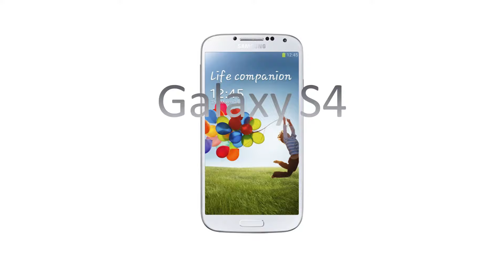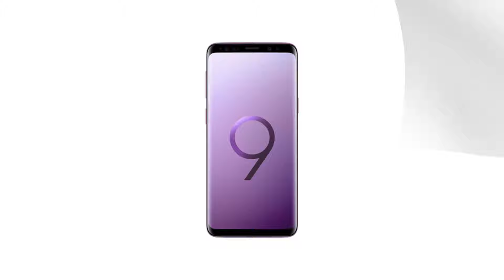Evolution Of Samsung Galaxy S1 To S9